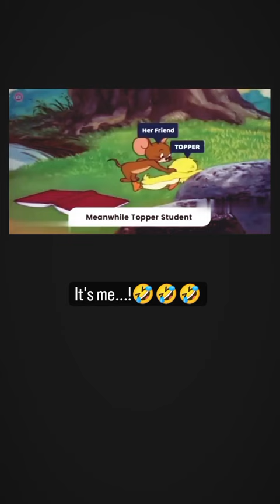📚📙Exam ✏️✒️k time me ye to hota hai😆😀 || trend funny spreading the knowledge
📚📙Exam ✏️✒️k time me ye to hota hai😆😀 ||
spreading the knowledge
exam time video
tom and Jerry exam comedy
spreading the Knowledge
faceless youtube shorts
Youtube shorts
shorts
shorts
instagram reels
reels
video
Spreading the knowledge
try not to laugh
Funny shorts
Very laughing video
funny videos
funny memes
tiktok memes
Spreading the knowledge
Best comedy 2023
whatsapp status
how to set youtube video as whatsapp status
Youtube status video